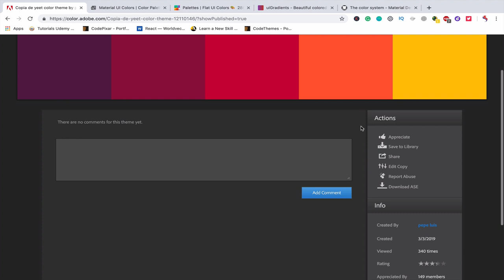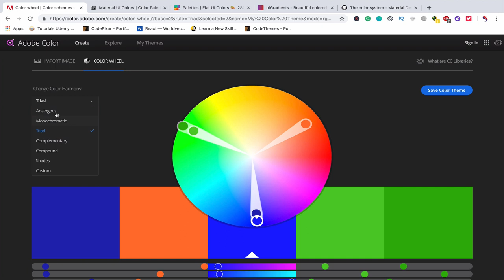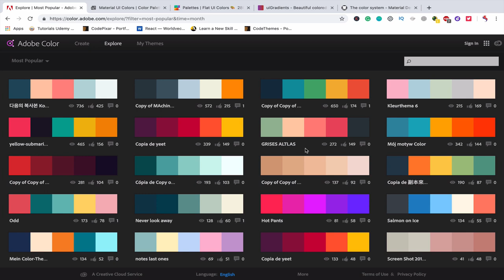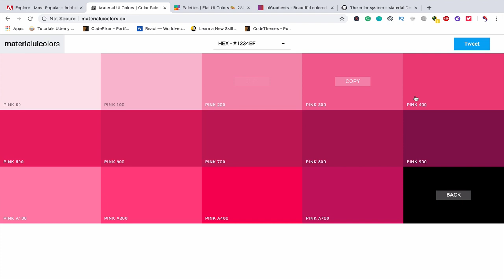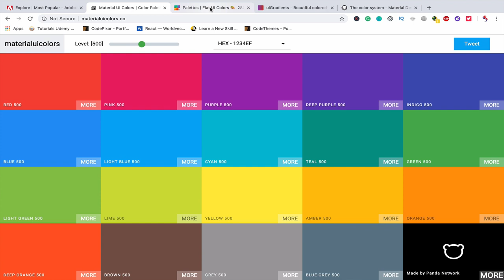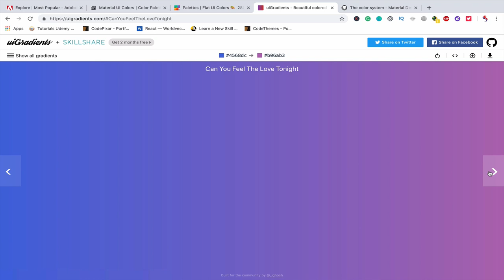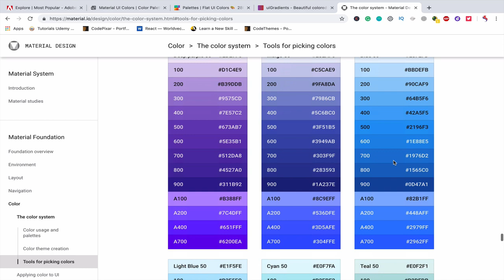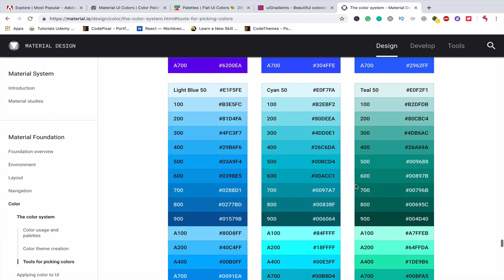Amazing Color Resources For Designers | Beginning Graphic Design: Color | Bengali | Part 1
Amazing Color Resources For Designers